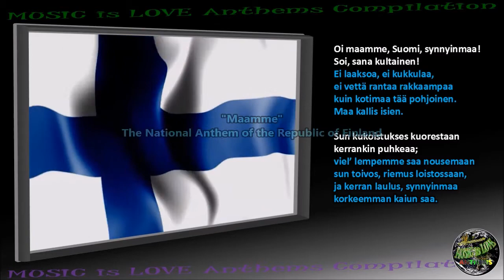Finland National Anthem "Maamme" INSTRUMENTAL with lyrics